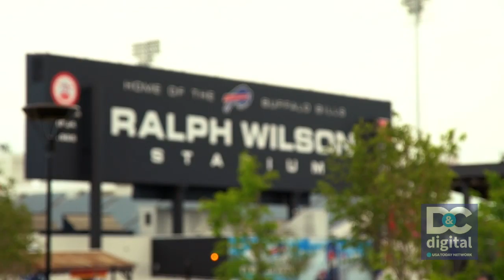SalSpeak: Can the Buffalo Bills beat the New England Patriots?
Sal Maiorana and Leo Roth debate whether last week's win saved the season and also look ahead to what is in store for the Buffalo Bills as they take on the New England Patriots